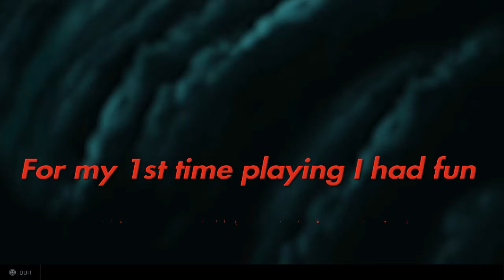Battlefield 2042 | First time playing!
My lovely wife bought me Battlefield 2042 last week and I finally played it today. It's a great game. I have alot to learn and it will take time getting used to but, it will be a fun and exciting process. I'm looking forward to playing more and hopefully upload better videos.